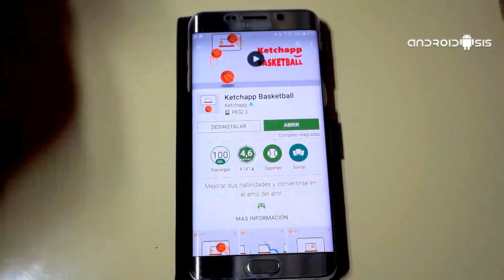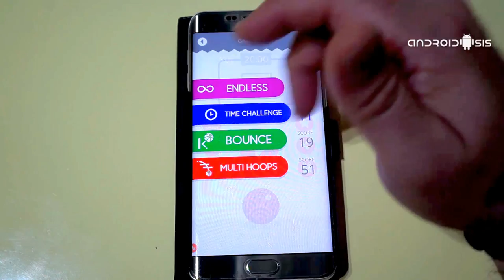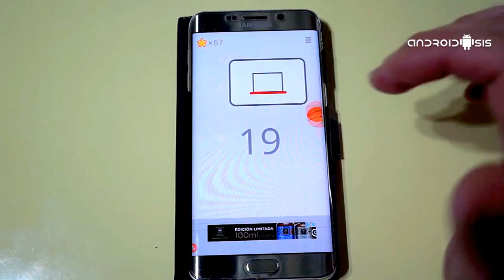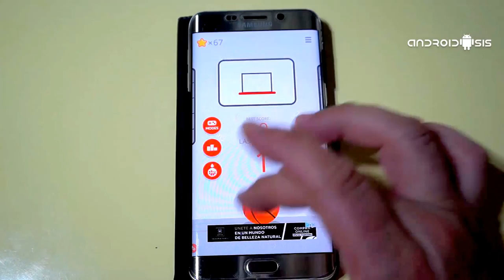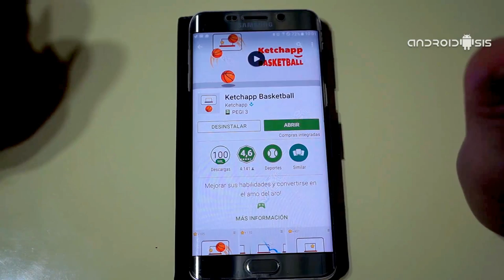Ketchapp Basketball, Un sencillo juego de Baloncesto para Android que te enganchará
En el siguiente post les voy a presentar y recomendar un juego de Baloncesto para Android, un juego de esos super sencillos denominados como Casual Games o Juegos Casuales que a mi me gusta denominar como Juegos para el cuarto de baño, el cual es de los más adictivos que he podido jugar en mi Android y que me ha conseguido enganchar desde un primer momento.

El juego que responde al nombre de Ketchapp Basketball, sigue las premisas de los llamados juegos casuales con unos gráficos justitos y un sistema de juego la mar de sencillos para que los más grandes y los más pequeños de la casa echen unas partidas en cualquier momento tirando a colar el balón en la canasta cual juego de baloncesto o de tirar a canasta clásico, aunque con algunas novedosas opciones que a continuación os paso a comentar.